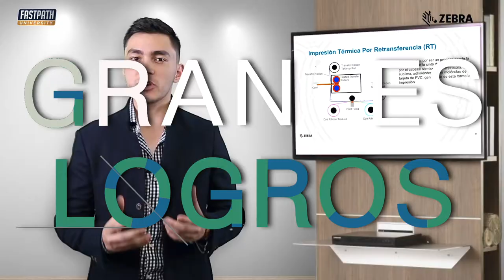Impactar y persuadir con videos producidos con calidad y la experiencia de ACCIONtv